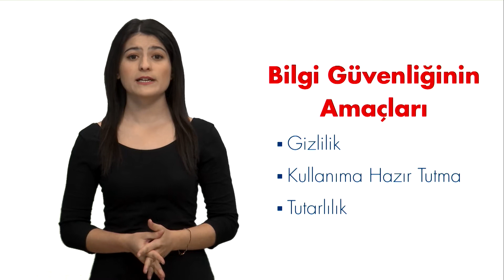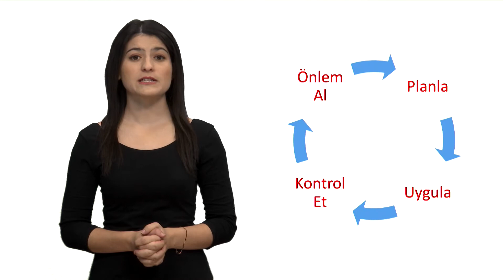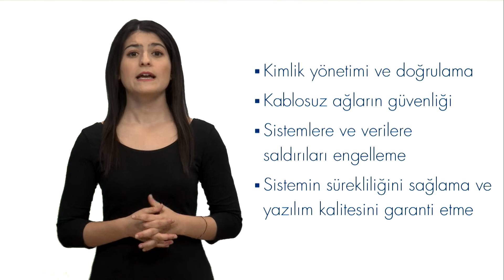E-İŞ SÜREÇLERİ - Ünite8 - Özet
Bilgi güvenliğini açıklayabileceksiniz.
Bilişim suçlularını tanımlayabileceksiniz.
Bilişim suçları konusundaki kavramları ve tanımları açıklayabileceksiniz.
Bilgi güvenliği konusundaki önlemleri uygulayabileceksiniz.
Bilişim konusundaki yasal düzenlemelerin neler olduğunu sıralayabileceksiniz.